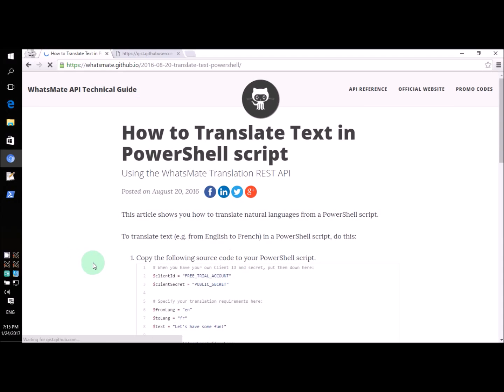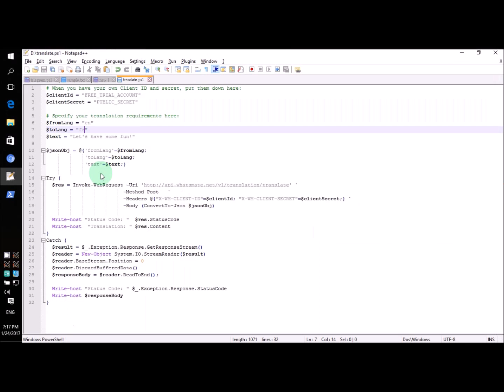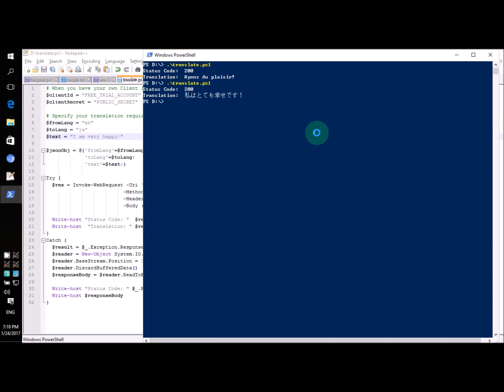How to translate text in a PowerShell script (Outdated)